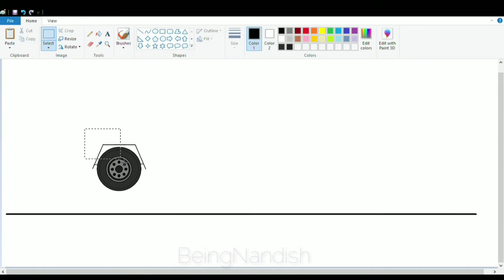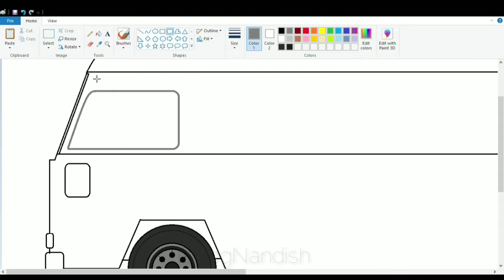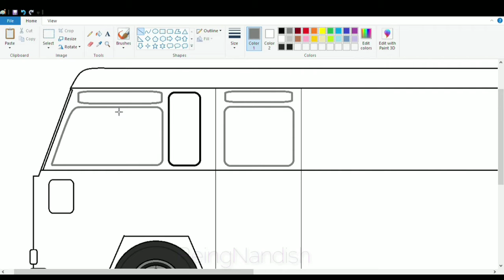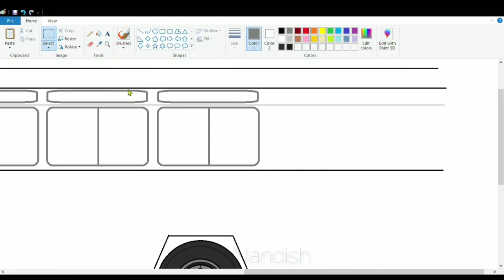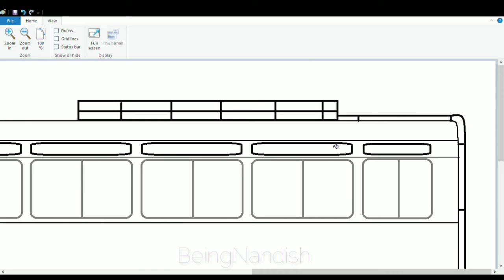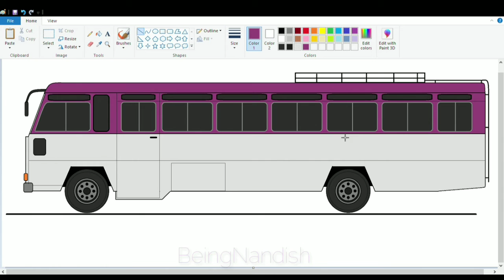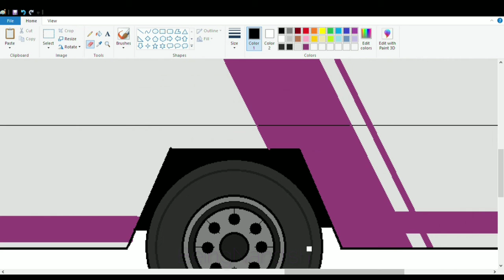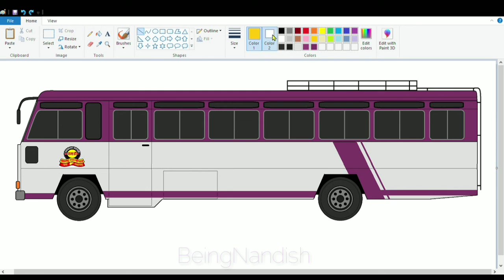How to draw ST Bus | Drawing MSRTC Bus on computer using Ms Paint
In this video I will show you how to draw MSRTC BUS on your computer using Ms Paint in easy steps.